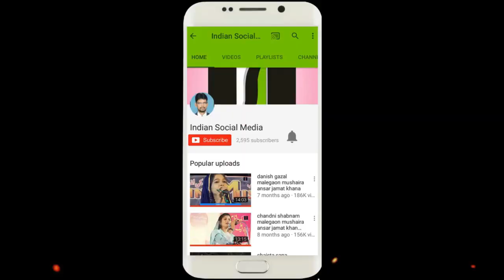आधा ढक्कन देसी पीकर अडातेड़ा फटराकय =शेर के आगे काले बन्दर अडातेड़ा फटरकया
ALL INDIA MUSHAIRA MALEGAON GADBAD MALEGAVI ADATEDA
FATRA KAYA INDIAN SOCIAL MEDIA MALEGAON